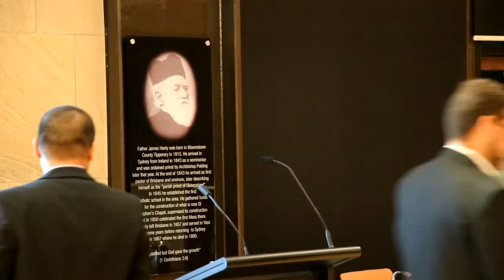Truth and Charity – Justice, Unity and the Hidden Christ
The fourth lecture of a seven part series – “Justice, Unity and the Hidden Christ” presented by Dr Matthew Tan – Campion College, Sydney.